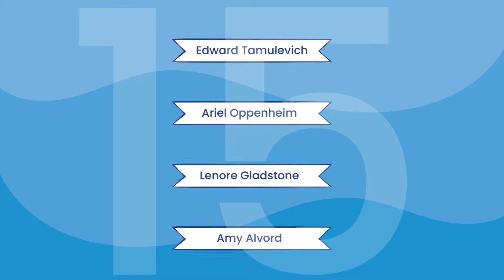Thank You to Our Dedicated Ivymount Staff